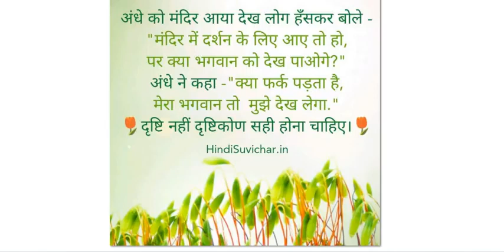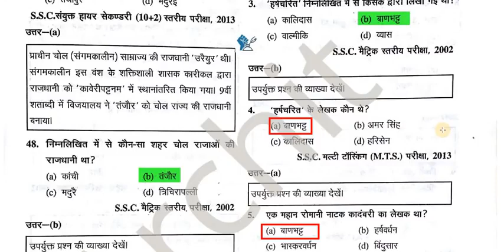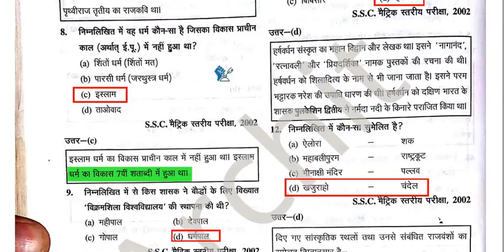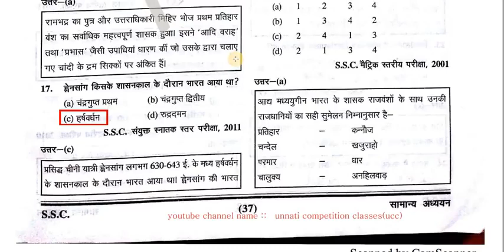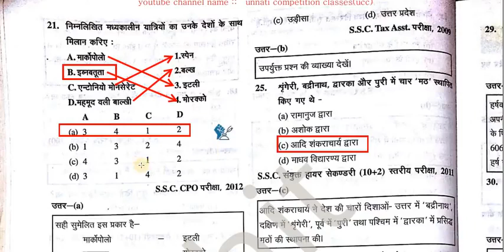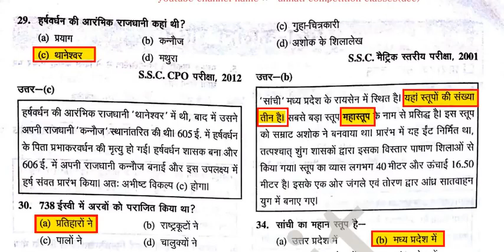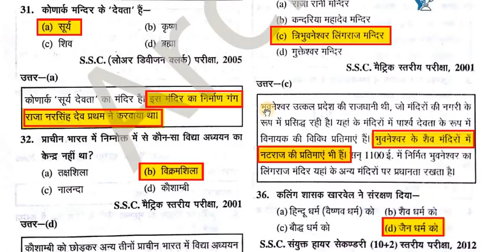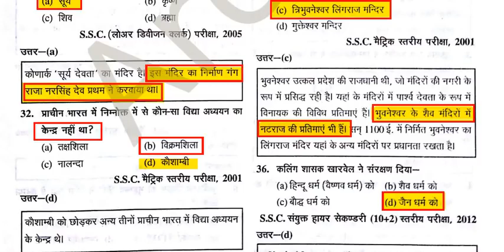प्राचीन इतिहास भाग 7 Ghatna Chakra Book IMPORTANT HISTORY MCQ SSC CGL M HIGH